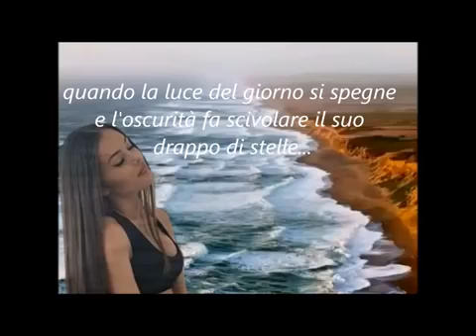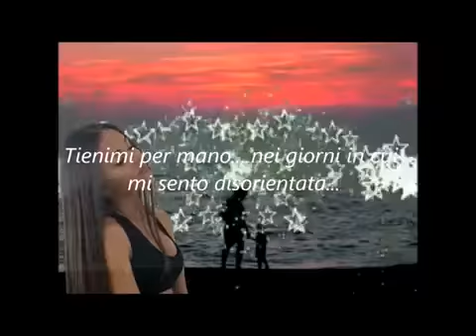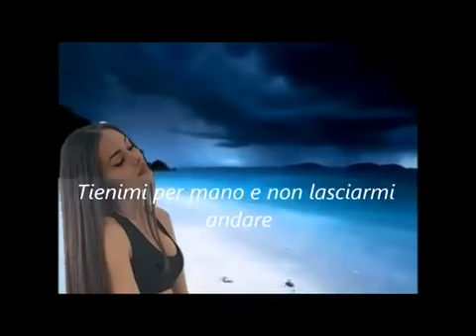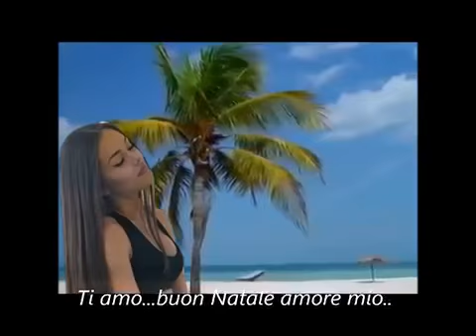Il regalo piu' grande...